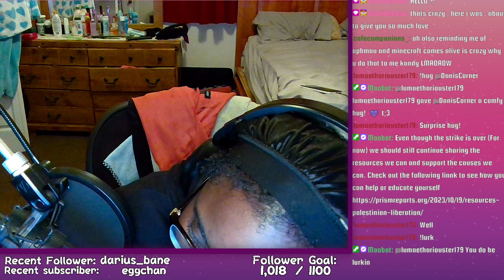HOUSES AND PILLAGES - SMPOC [2] (VOD)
Watch streams live over on my twitch!